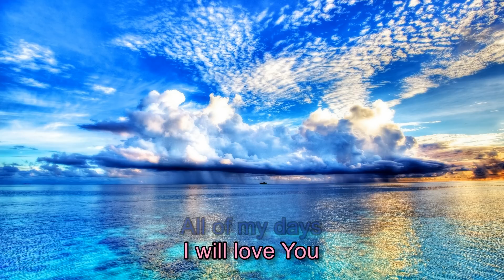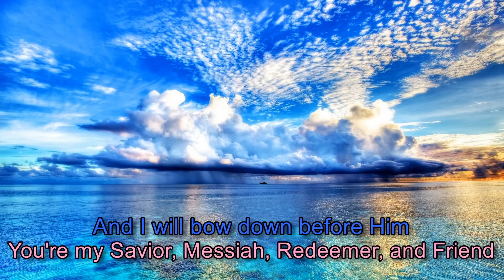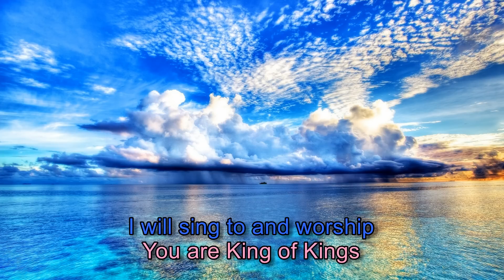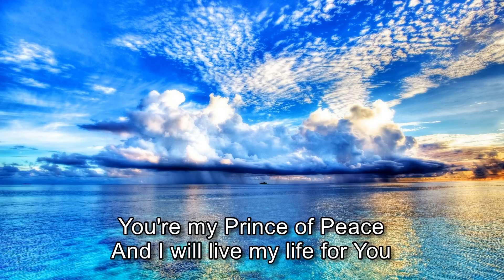Michael W. Smith - You Are Holy [with lyrics]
"For to us a child is born, to us a son is given, and the government will be on his shoulders. And he will be called Wonderful Counselor, Mighty God, Everlasting Father, Prince of Peace." Isaiah 9:6